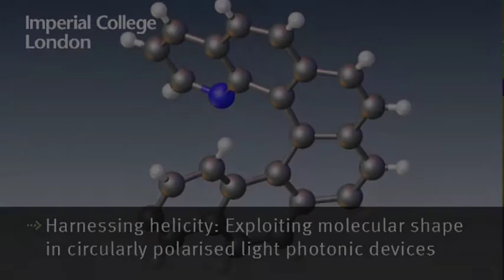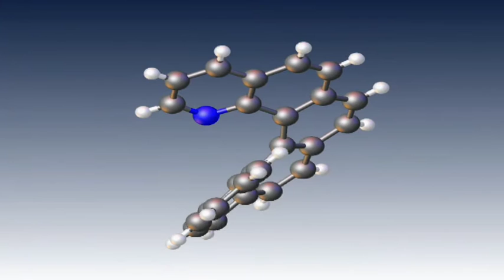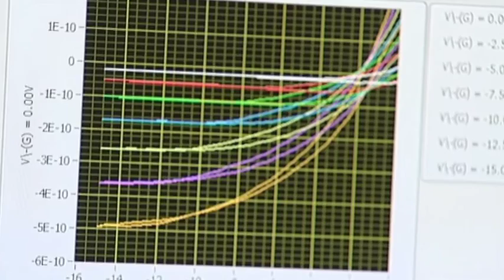Harnessing helicity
Harnessing helicity : Exploiting molecular shape in circularly polarised light photonic devices